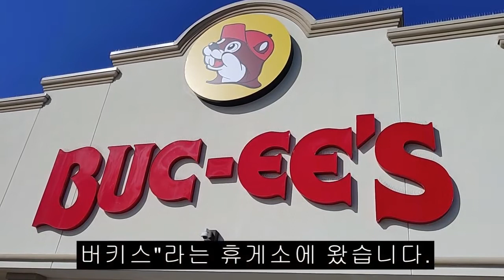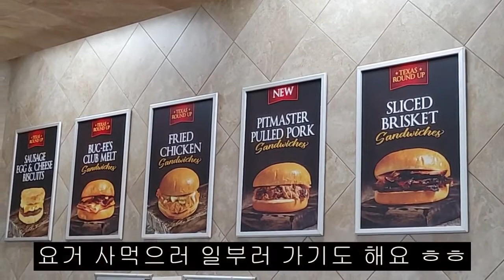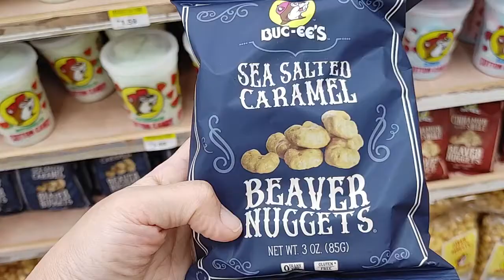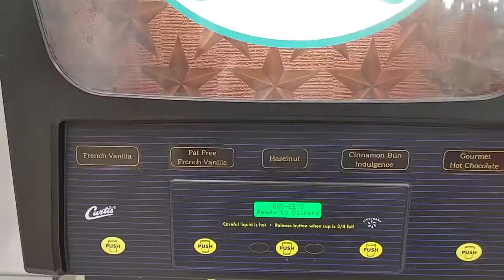EP83. 미국주부/텍사스/버키스/텍사스에만 있다고?/유명한 두가지/휴게소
텍사스주에만 있다고 알려진 고속도로 휴게소인 버키스!
이곳은 유명한 두가지 음식이 있습니다.
육포와 브리스켓 샌드위치!